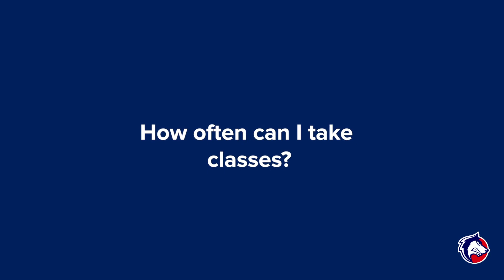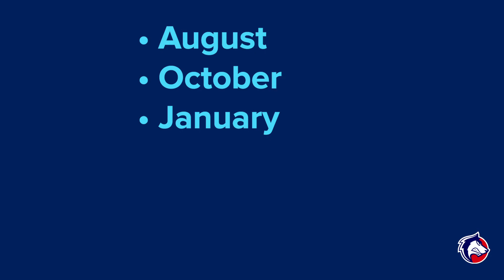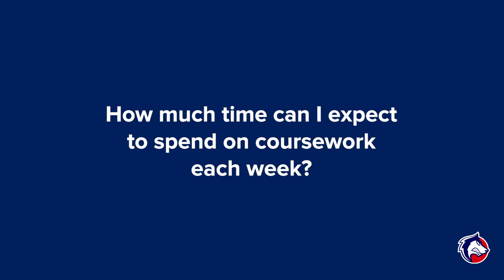FAQ: Nurse Manager and Leader, MS - Online Degree Program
CSU Pueblo Online answers your frequently asked questions about the Nurse Manager and Leader, MS online degree program. Learn about admissions, eligibility, coursework and more.

To learn more about this degree program, or to contact an advisor,

Chapters:
0:00 Introduction
0:22 Is this an accredited program?
0:33 How long is the program?
0:56 How often can I take classes?
1:14 Can I use financial aid?
1:41 What is the application process?
2:02 What are the eligibility requirements?
2:17 How much time can I expect to spend on coursework?